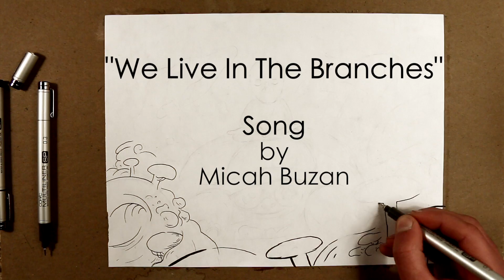Drawing Turtle and Monk - Copic Ink Illustration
An original sketch and drawing from my imagination. A monk meditating on the shell of a cute turtle.

► Join the Email List so you don't miss exclusive 2D Animation Courses